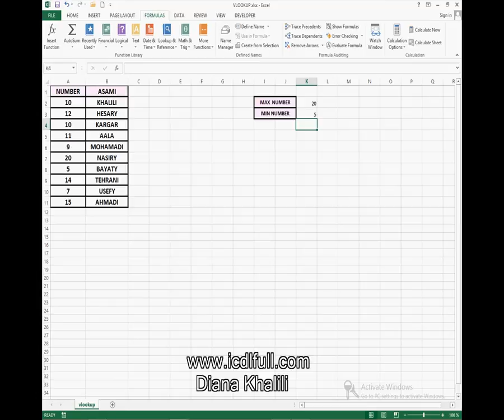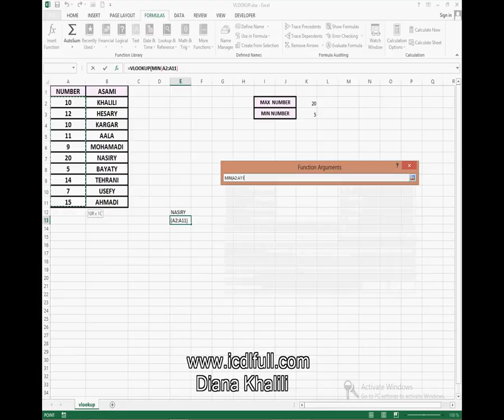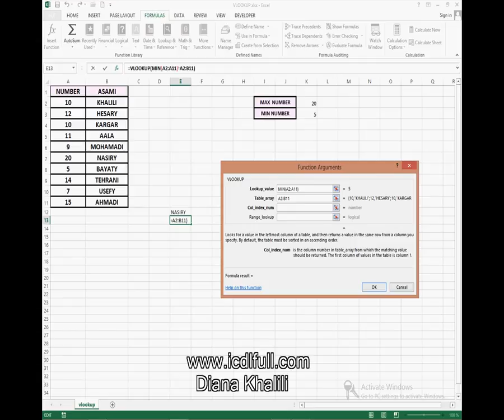آموزش تصویری اکسل Excel - Vlookup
اکسل - Excel - Vlookup
برای مشاهده ویدئوهای بیشتر به وب سایت مراجعه فرمائید